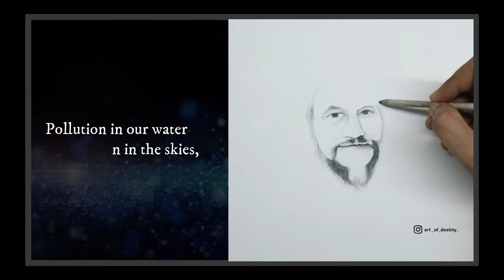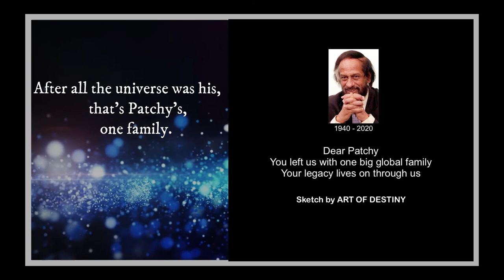Rap in Memory of Dr. R.K. Pachauri by Dr Ash Pachauri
Written by: Dr. Ash Pachauri, Senior Mentor
Created by: Manish Gupta, Youth Mentor at the POP Movement
Art by: Ankit Bagadia, Art of Destiny